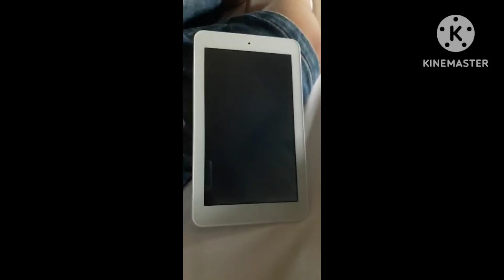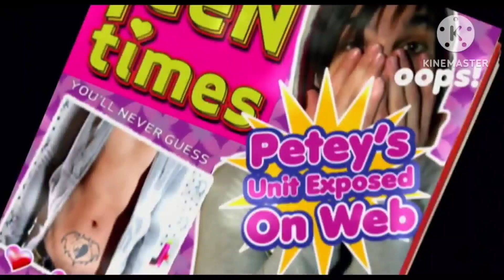If You Had To Song 2 This Ain't Scene It's An Arms Race"